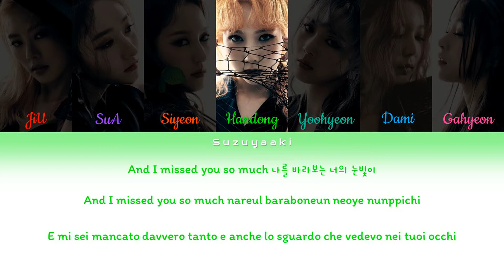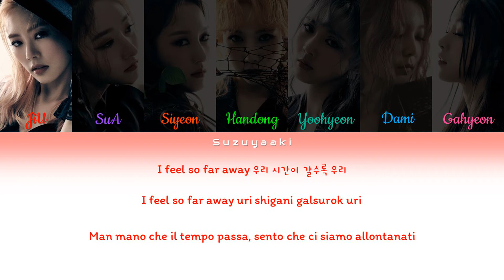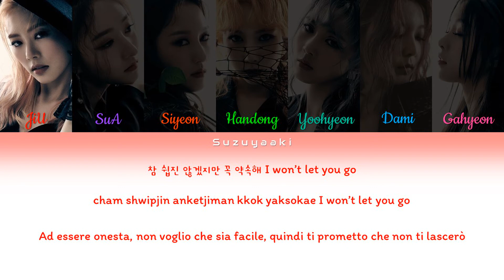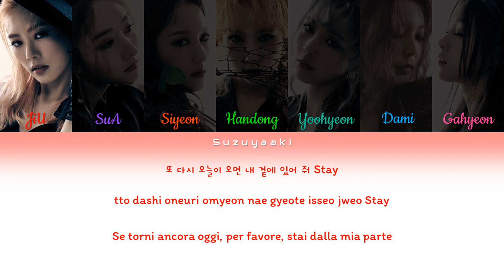Dreamcatcher (드림캐쳐) - 'July 7th(약속해 우리)' Lyrics [Color Coded Lyrics Han/Rom/Ita]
• Artista: Dreamcatcher (드림캐쳐)
• Membri: JiU (지유), SuA (수아), Siyeon (시연), Handong (한동), Yoohyeon (유현), Dami (다미), Gahyeon (가현)
• Album: Alone In The City
• Canzone: July 7th(약속해 우리)
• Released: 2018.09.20